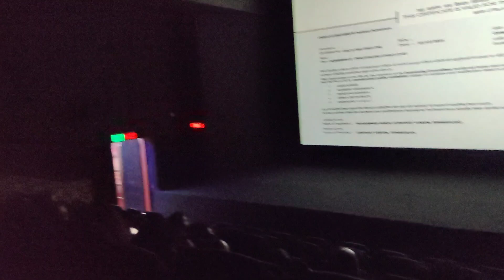18th March 2022 Our Big day 😍 || Dancing Petals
Our new video plz support us 🙏